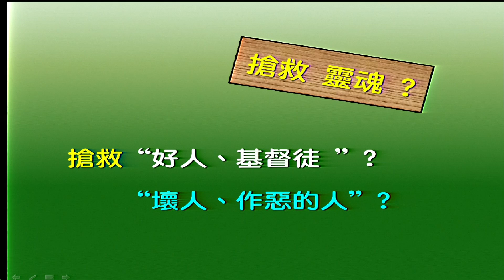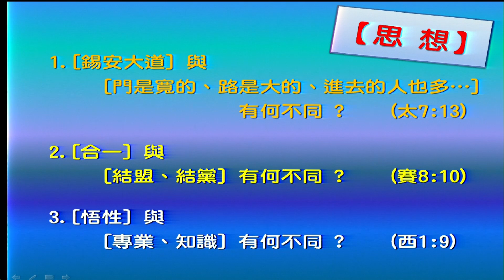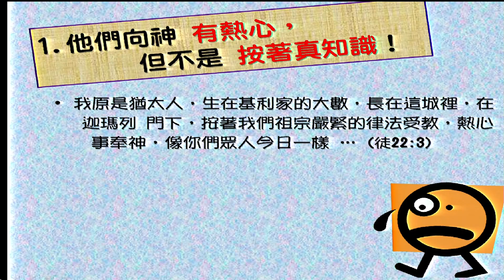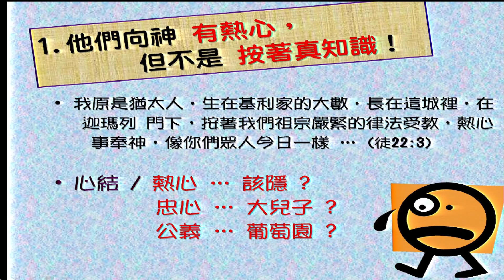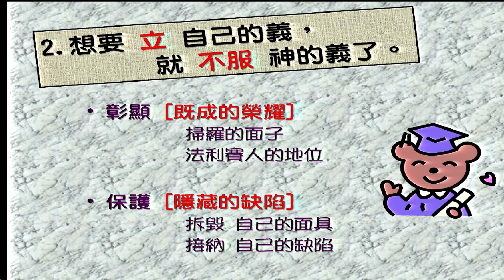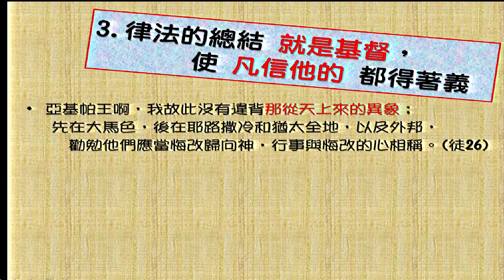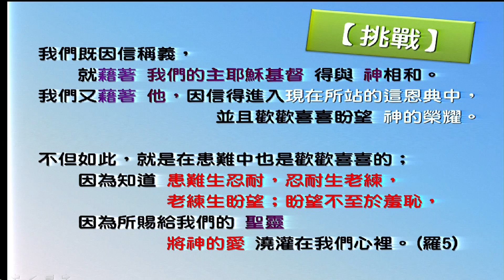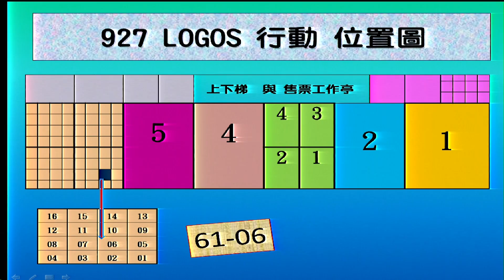有熱心卻沒有真理 高敏智牧師 台南聖教會第三堂講道 20140914